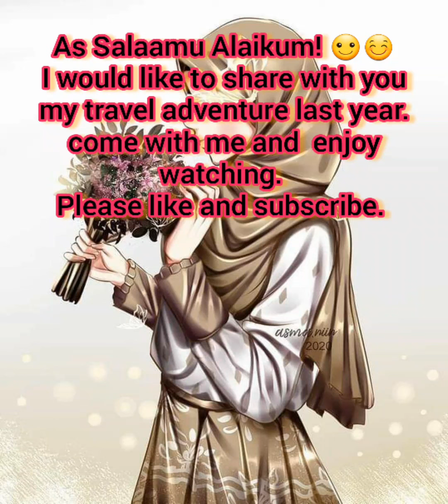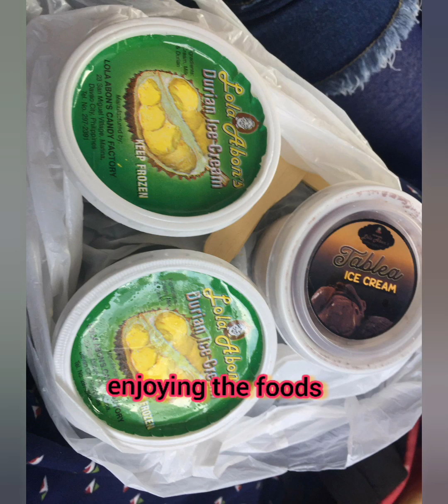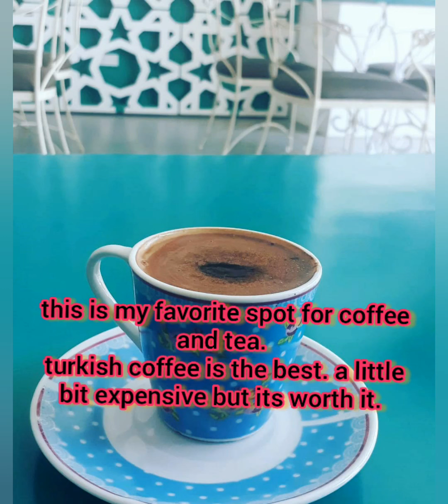EDEN NATURE PARK/ROXAS NIGHT MARKET DAVAO TRAVEL ADVENTURE (PART 2)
The place is very far from Davao's town but the long travel then 1hr jeepney trip to Toril, and lastly a 40 min tricycle ride to Eden  was all worth it! The price also includes a buffet breakfast and a free fishing experience! If you plan for an overnight tour or day tour, aside from the shuttle tour, spare a time for the sky adventures. will definitely return to this place 😊

The Famous night market in Davao City and a great place to try the local street food. The Roxas Avenue Night Market begins at the crossroads near the Marco Polo hotel and continues for about 1 kilometer southeast down Roxas Avenue. The first half is food stalls, but you can also find vendors selling balut and some fried foods as well (my favorite one)  the other half stalls selling clothes,souvenirs items and ukay-ukay which is good if you are not a picky person.
The prices are cheap and most of the food stalls are halal. the plates are wrapped in plastic and customers are expected to eat with their hands using thin plastic gloves. so if you are not a picky or sosyal person visit the night market.